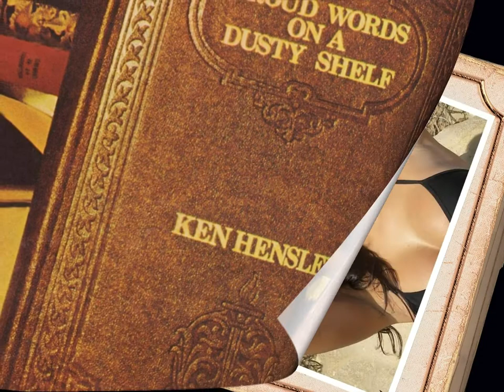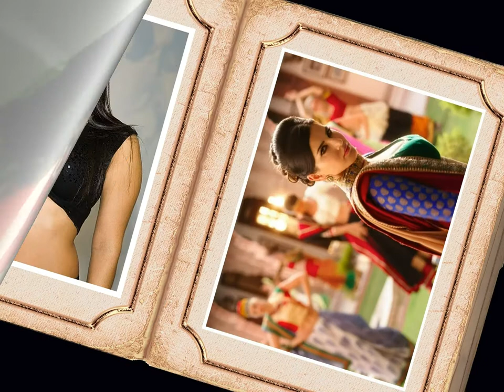KEN HENSLEY - From Time To Time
KEN HENSLEY - From Time To Time. Favorite songs from your home collection.